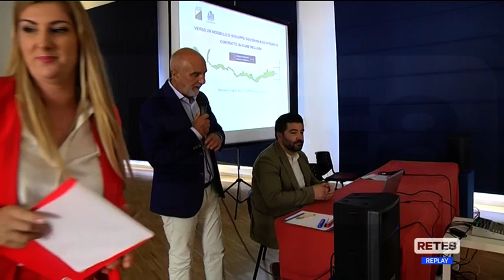Pescara - Vertice sui Contratti di fiume